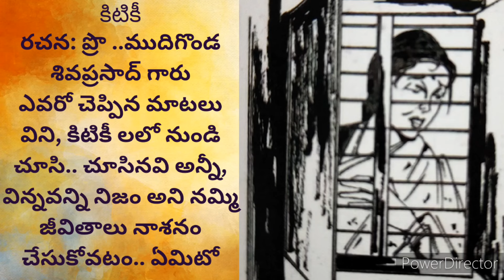కిటీకీ ... ఒక మంచి కథ.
కిటికీ@teluguseriyalslibrary